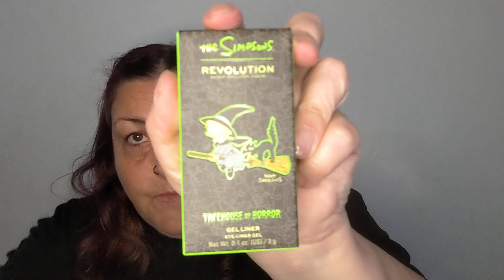The Simpsons Treehouse of horror makeup palette by Revolution review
If you're a Simpsons fan or a fan of make up, you're going to have to watch this video to see if this collection is worth it or not.